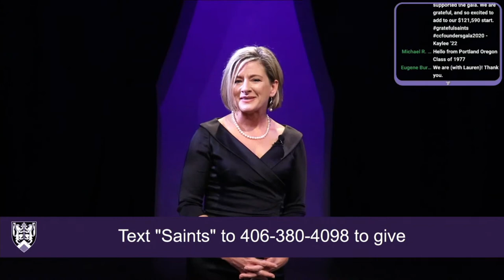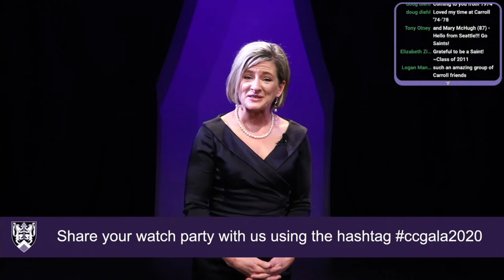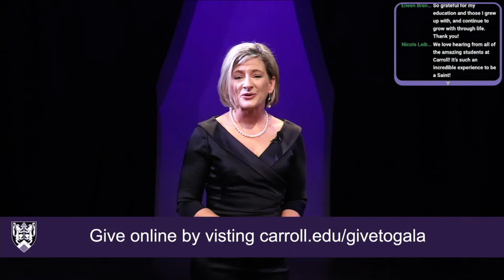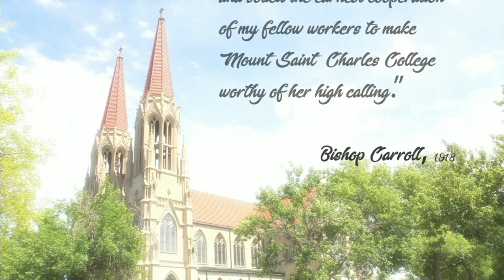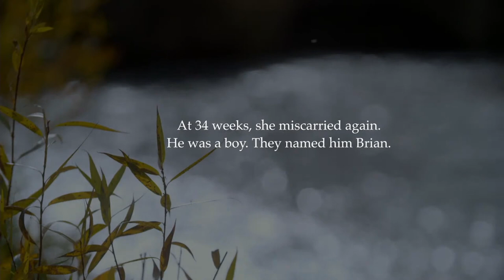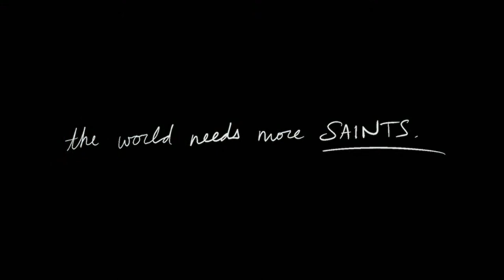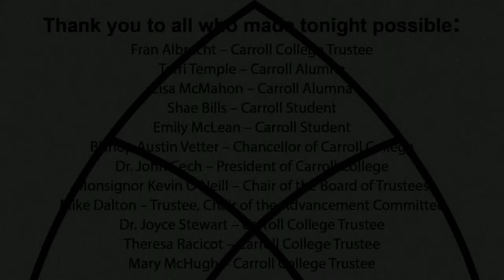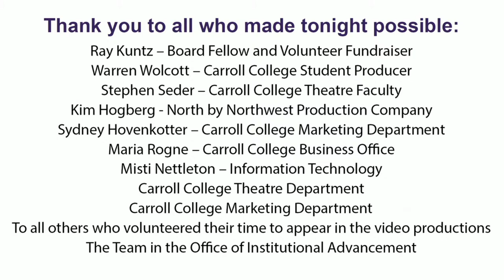Carroll College 2020 Founders Gala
As we continue these pandemic days, two things seem clear: the world needs Saints, and we could all use an occasion to celebrate as a community. To that end, we extend an invitation to Saints scattered around the nation and the globe.

Join the extended community of Carroll College Saints, including alumni, parents, and friends, for an evening of celebration and support. And this year, due to the creativity inspired by the present circumstances, you can participate no matter where you are in the world.

Naturally, we cannot gather in person, and so this year, we plan to connect a series of households or small and appropriately intimate gatherings from all across the nation together.

Saints, while we are separated by space, we are united in support of one another and of Carroll College.

Together, we can break free from the lives of self-interest, and remember our life is not about us.

Together, we can encourage one another to give our lives away in love.

Together, we can keep striving to be Saints.

Together, we can ensure that every prospective student can afford this life-changing education.

Together, we can ensure that Carroll College continues to form the young people our world so desperately needs.